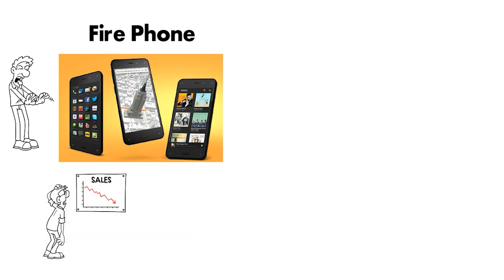Failure is the Key to Amazon's Success | The Everything Store: Jeff Bezos and the Age of Amazon